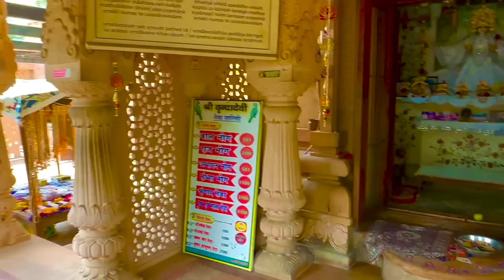বৃন্দাবনের বৃন্দাকুণ্ড রাধা কৃষ্ণের গোপনীয় লীলা প্রকাশ করা হলোVrindakunda Vrinda DeviTulsiMaharani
বৃন্দাকুণ্ড রাধাকৃষ্ণের গোপনীয়লীলা Vrindakunda vrindavan krishna বৃন্দাবনের বৃন্দাকুণ্ড রাধা কৃষ্ণের গোপনীয় লীলা প্রকাশ করা হলোVrindakunda Vrinda DeviTulsiMaharani